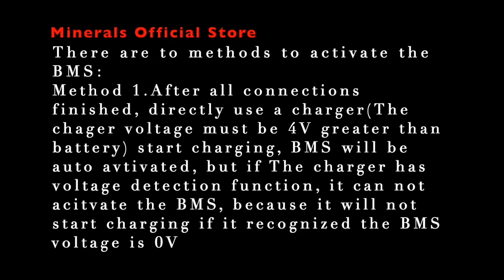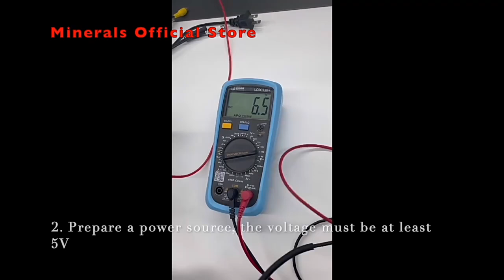Optimize Your Battery Performance with Jikong SMART Active Equalizing BMS!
In this video, we’ll show you how our Jikong BMS enhances your battery performance with active equalizing and Bluetooth APP connectivity. With a 100A capacity and support for multiple configurations (4S, 5S, 6S, 7S, 8S), this BMS is perfect for electric vehicles, solar systems, and more. Watch till the end to see how it can improve your energy efficiency!